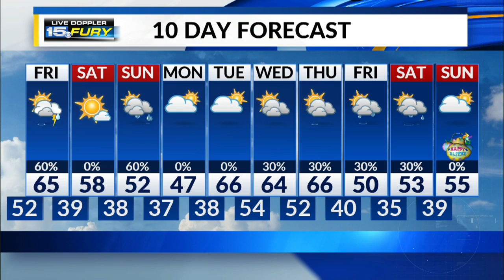Thursday Night Forecast Update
Early morning rain/storms on the way